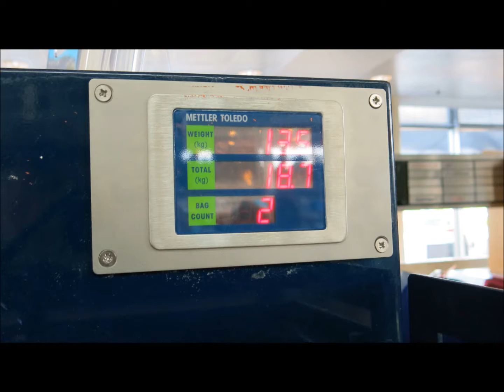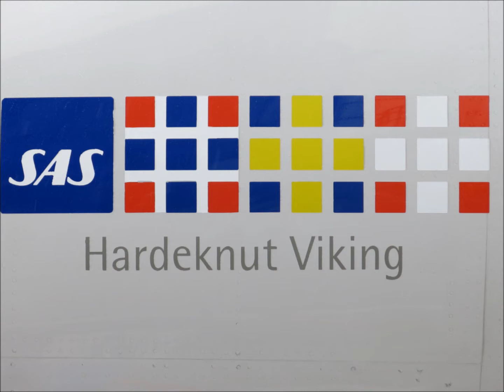CPH SAS LIFE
Lufthavnspassagerer er usikre, bekymrede og stressede.